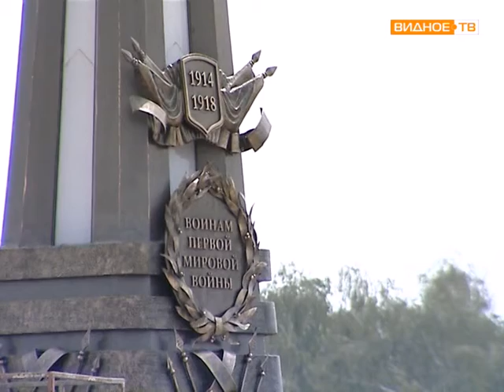Открытие мемориала воинам Первой мировой войны